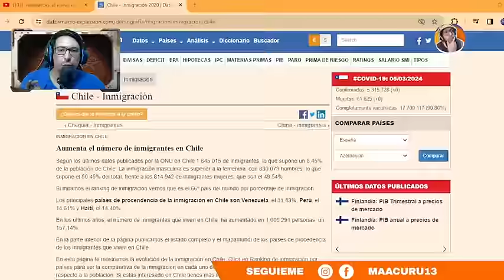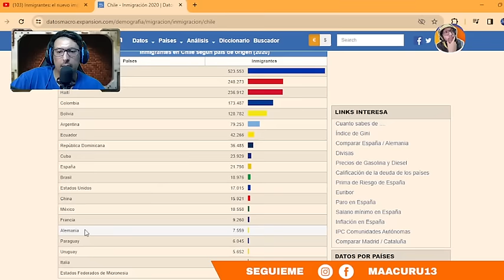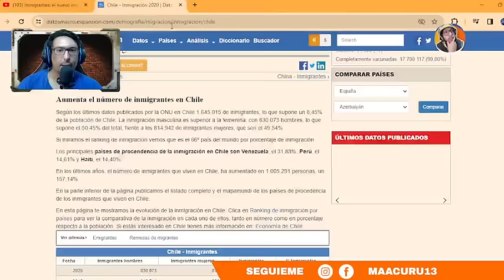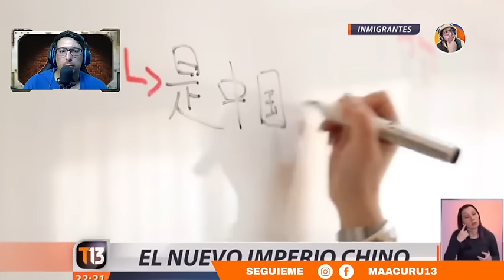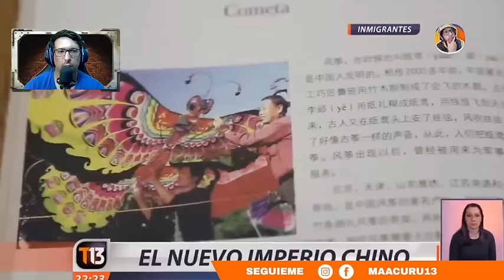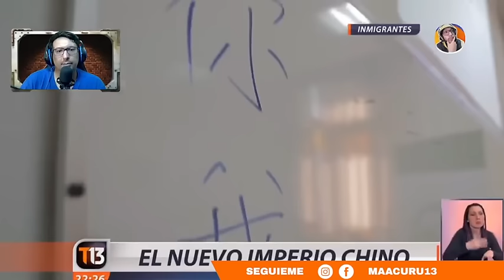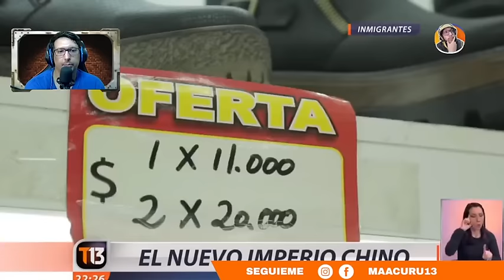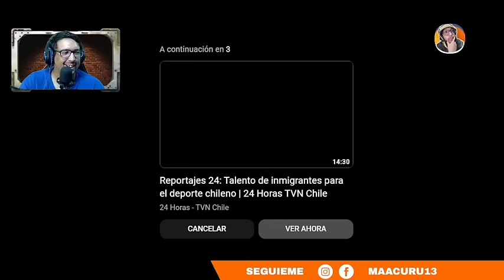EL NUEVO IMPERIO CHINO EN CHILE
Chile - Inmigración MAPA

 ►►► CONTACTO ◄◄◄
Para colaboraciones:

Nota de T13 sobre los inmigrantes chinos, emitida el 13 de Septiembre y el 15 de Noviembre del 2016, donde podemos conocer algo más de nuestra querida profesora Chunhua Xue y varios otros amigos de la colonia china en nuestro país.